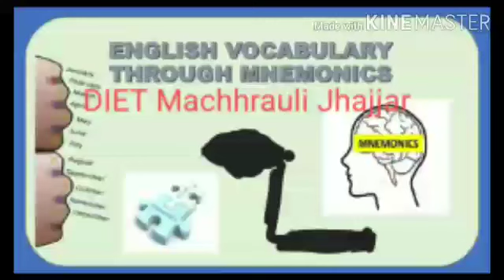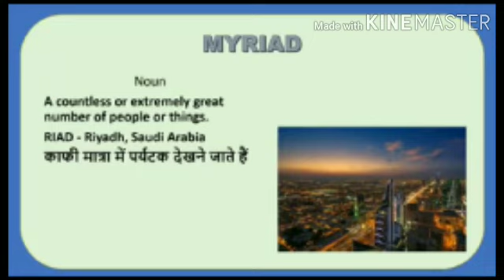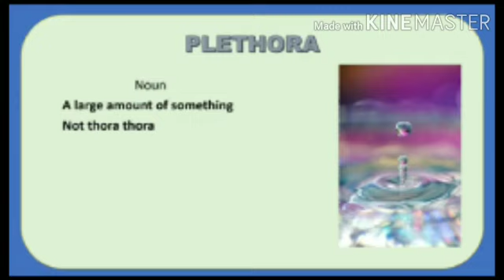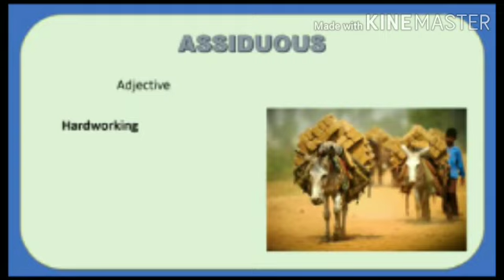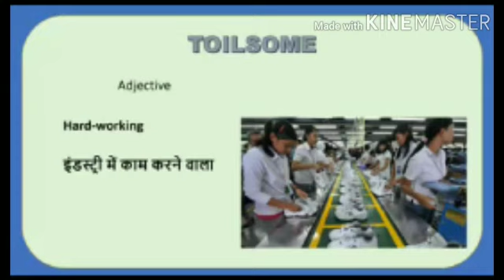Easy And Simple Trick To Learn & Remember English.How To Plan your English Studies for the coming ye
New Tips And Tricks For New Generation. July 2020